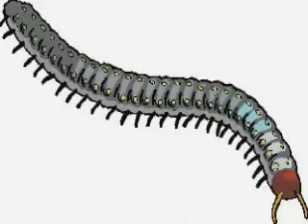Mork & mindy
Divertente video che vede come protagonisti Bush & Berlusconi